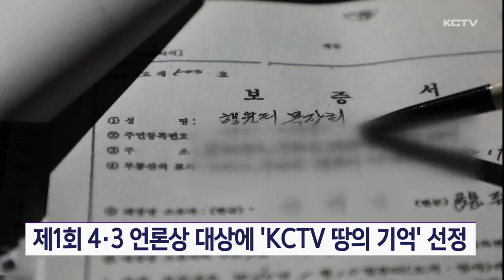제1회 4·3 언론상 대상에 'KCTV 땅의 기억' 선정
제주 4.3 평화재단이 제정하고 한국기자협회와 제주도기자협회가 공동 주최한 제1회 4.3 언론상에서 KCTV 제주방송의 4.3 특별기획 뉴스멘터리 '땅의 기억이' 영예의 대상작으로 선정됐습니다.